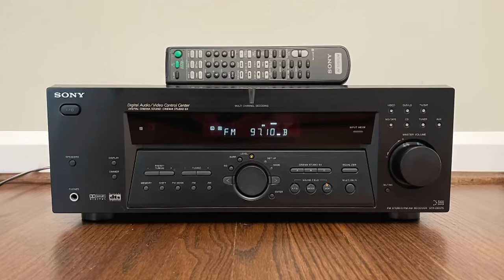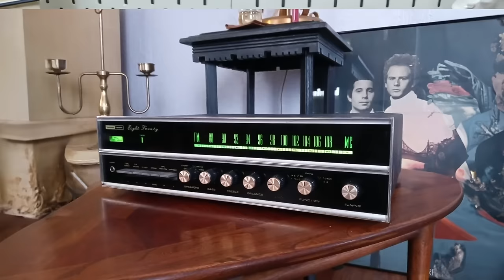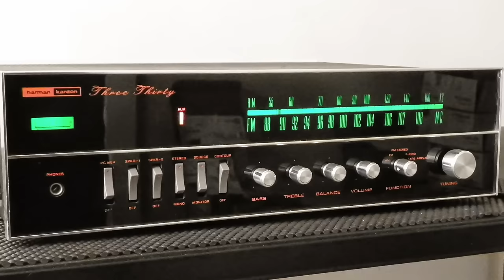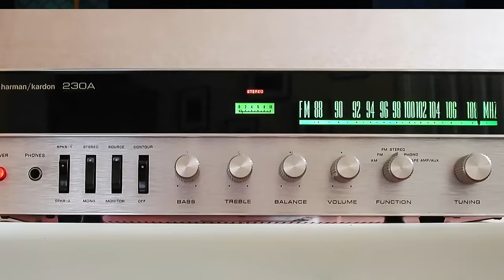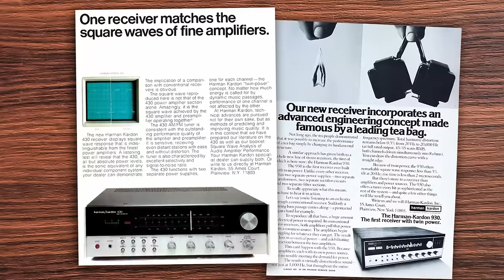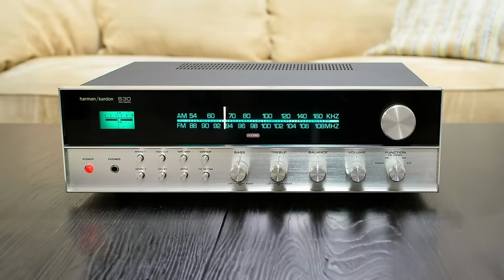Harman/Kardon | The Biggest Secret in 70s Vintage Hi-Fi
There are still bargains out there in the vintage stereo world! Check out some of these lesser know deals in Harman/Kardon.